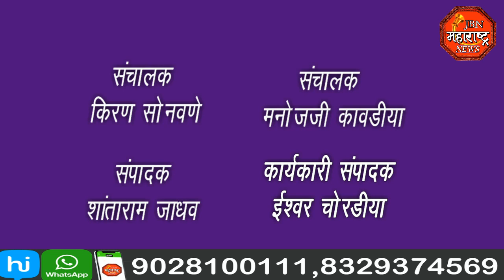jbn maharashtra news jalgaon